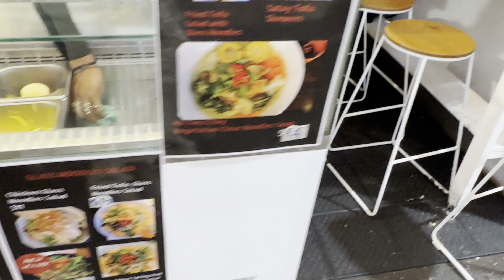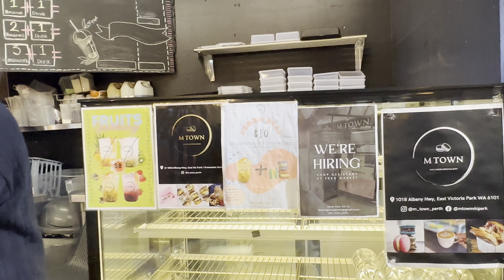퍼스 프리맨틀 마켓_02